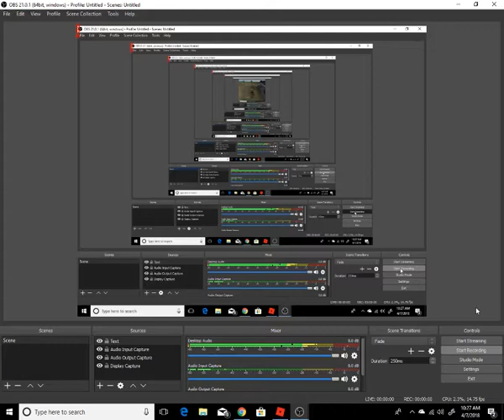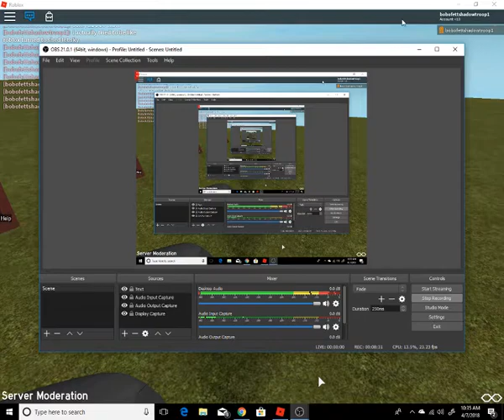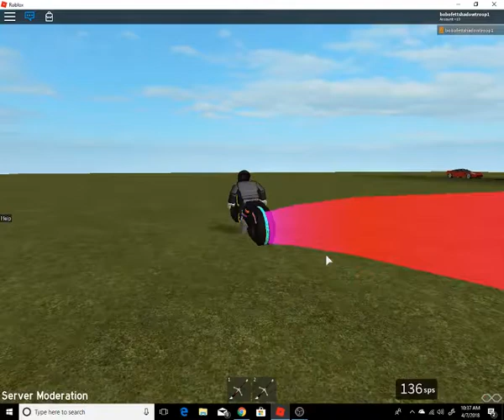Roblox Life (Day Routine)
Hey Guys lets hit 9 likes for a part  2 and its buildermans routine itll have some comedy kinda like this!